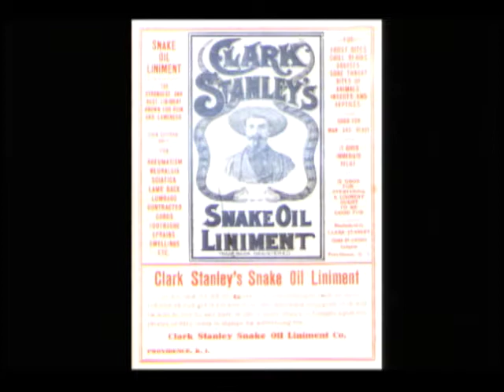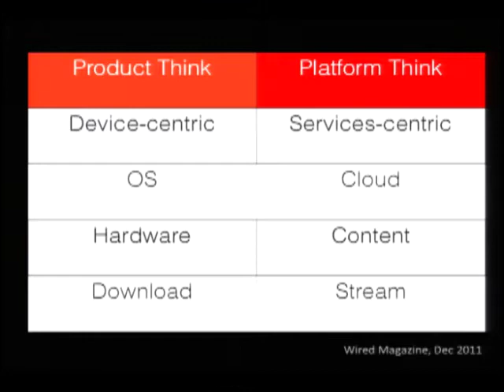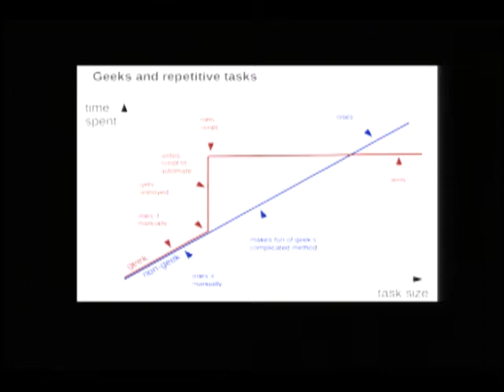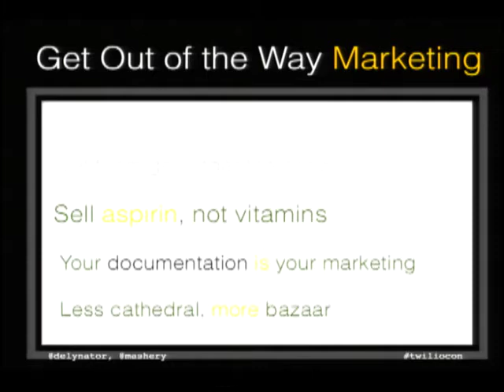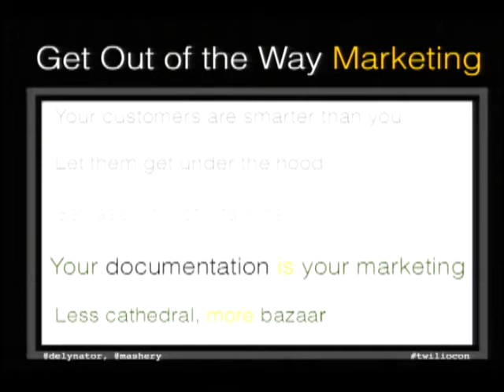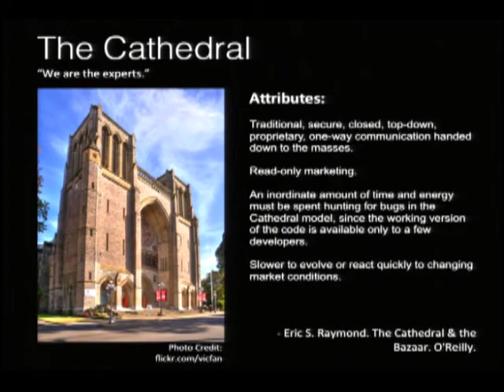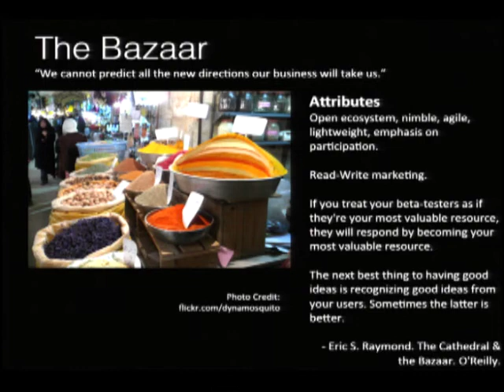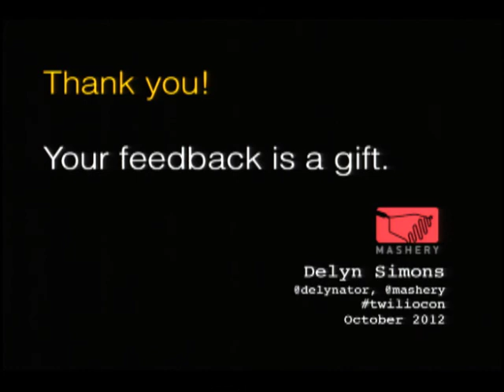TwilioCon 2012: The M Word: Marketing in a Developer's World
Delyn Simmons
Vice President, Developer Platform, Mashery

Developers today must understand the fundamentals of marketing in order to get more users, more revenue, more funding--or even a better job. Marketing is useful. Badly executed marketing, just like poorly written code, can leave lasting scars. In this session, developers will learn how to identify and partner with marketers who "get it." Marketers will learn to address developer painpoints before promising benefits.